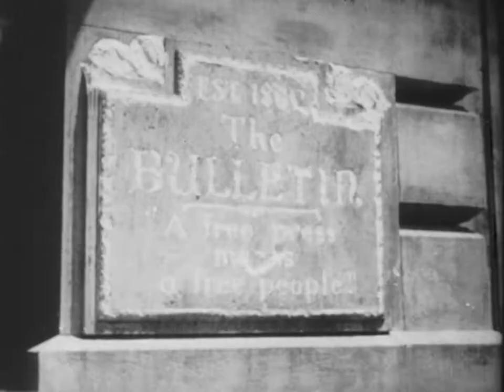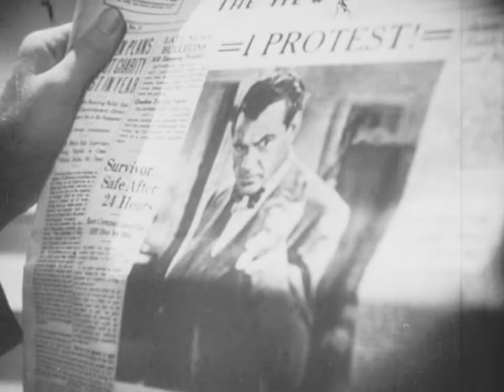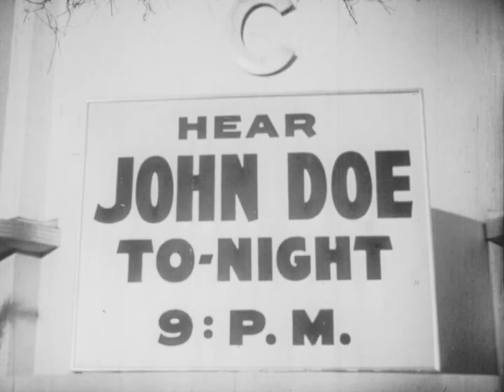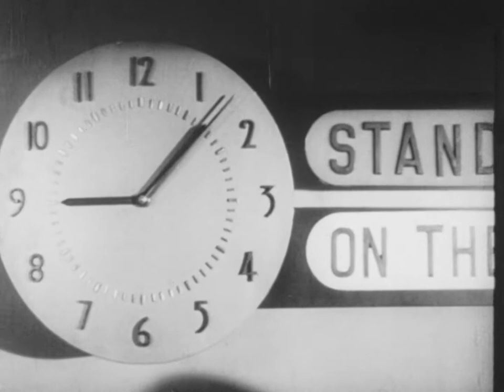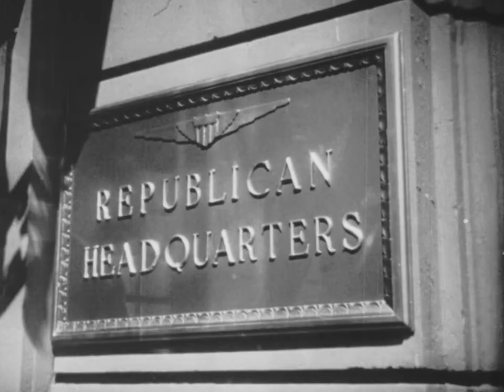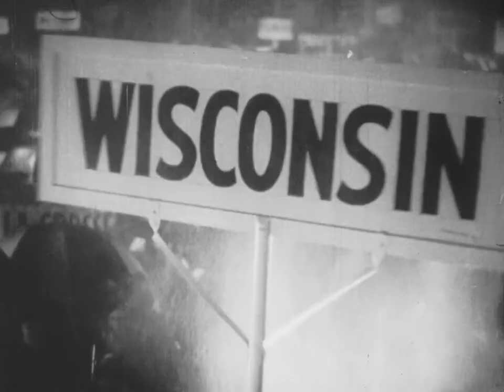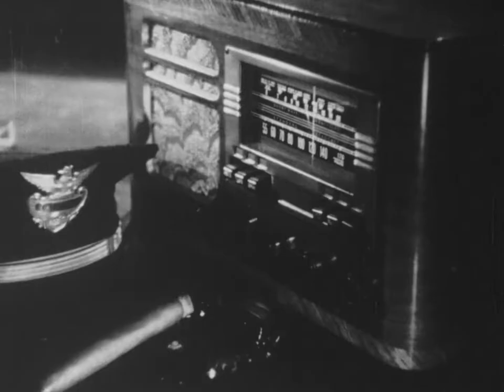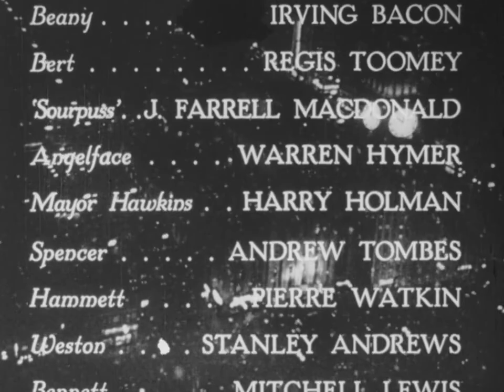Meet John Doe [1941] Full Movie HD. Drama / Comedy / Romance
A penniless drifter (Gary Cooper) is recruited by an ambitious columnist (Barbara Stanwyck) to impersonate a non-existent person who said he'd be committing suicide as a protest, and a social movement begins.

Director
Frank Capra
Writers
Richard Connell (based on a story by) Robert Presnell Sr. (based on a story by) Robert Riskin (screen play)
Stars
Gary Cooper, Barbara Stanwyck, Edward Arnold